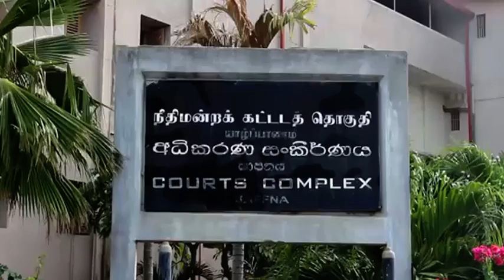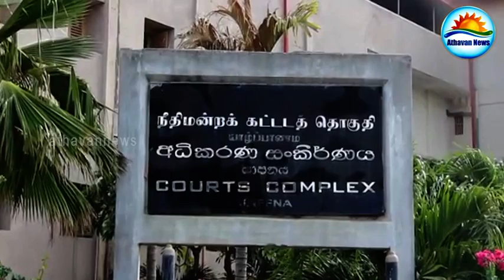Judge Elancheliyan requests : Crime sheet for Vidya's murder